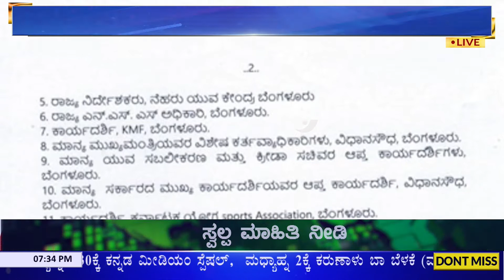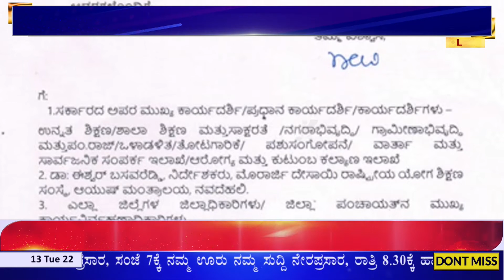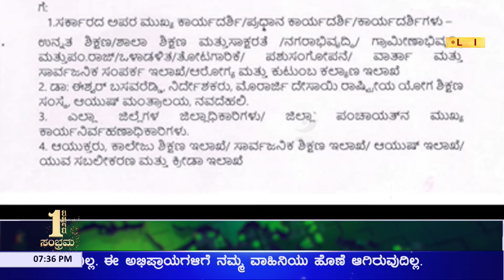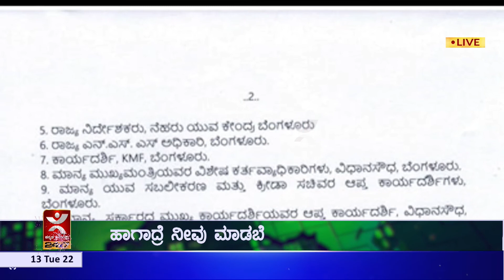Shivamogga: ಮಳೆಯ ಹಿನ್ನೆಲೆ ಯೋಗಥಾನ್ 2022 ಕಾರ್ಯಕ್ರಮ ಮುಂದೂಡಿಕೆ | KannadaMedium.news